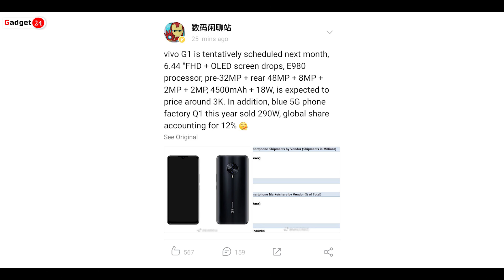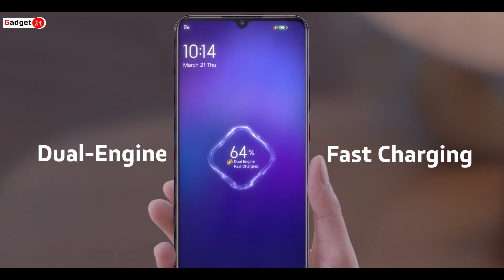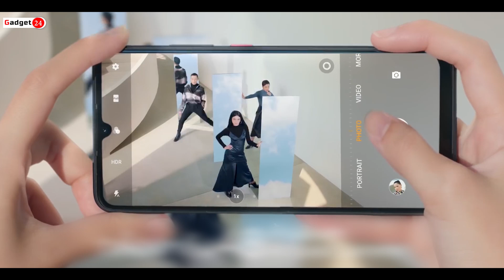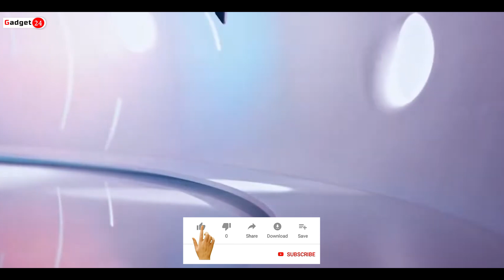Vivo G1 5G: Vivo New " G" Series Coming Soon | Vivo G1 5G India Launch Date, Price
Vivo G1 5G Phone
Size 6.44 inch, 161.2x76x9.4mm, 191grams
Display FHD+ Super Amoled Display
Android 10 Funtoch OS 10
Snapdragon 765G / Exynos 980 5G
RAM 6GB/8GB
48MP f/1.8 aperture
5MP Ultra-Wide Lens
2MP Depth Sensor
2MP Super Micro Lens
Selfie Camera : 32MP Selfie Camera
Battery : 4390mAh
Charger : 18W Charger in the Box

Approx.  Vivo G1 5G Phone price in India
8GB + 128GB =26,998/-INR
8GB + 128GB =29,998/-INR

Buy Link
Oppo A5 2020
Oppo A9 2020
Vivo U10
Vivo U20
Redmi Note 8
Redmi Note 8 Pro
Realme X2
Realme 5i

Your Query :-
Vivo G1 5G
Vivo G1 5G price
Vivo G1 5G launch date
Vivo G1 5G camera
Vivo G1 5G unboxing
Vivo G1 5G unboxing in hindi
Vivo G1 5G first look
Vivo G1 5G sd 730
Vivo G1 5G indisplay fingerprint
Vivo G1 5G 5g
Vivo G1 5G vs
Vivo G1 5G India
Vivo G1 5G tamil
Vivo G1 5G telugu
Vivo G1 5G specifications
Vivo G1 5G features
Vivo G1 5G launch date in India
Vivo G1 5G price in India
Vivo G1 5G 32mp selfie
Vivo G1 5G quad camera
Vivo G1 5G vs Vivo G1 5G